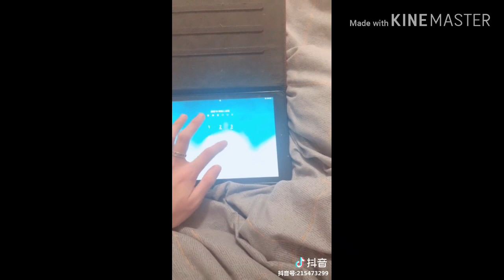Cặp đam mĩ hot nhất 2019 /❤ Duệ tổng & Điền Điền❤ / Tiktok trung quốc part 12